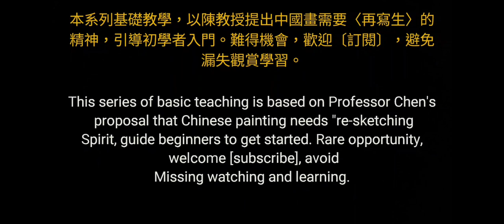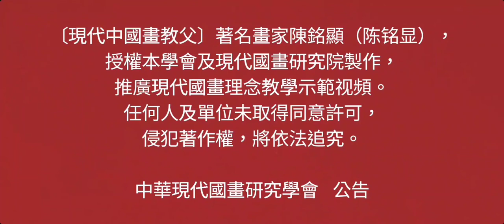水墨畫基礎教學〔2〕Basic Teaching of Ink Painting